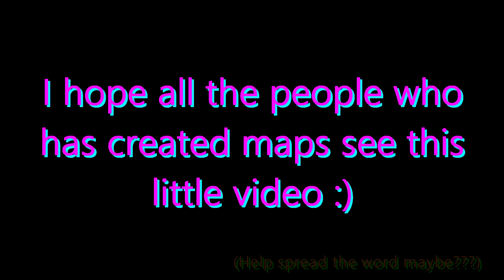Tribute To Dying Light Custom Maps.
Only legends...